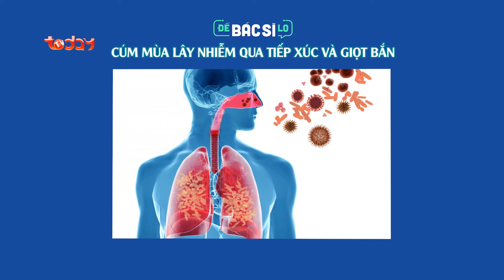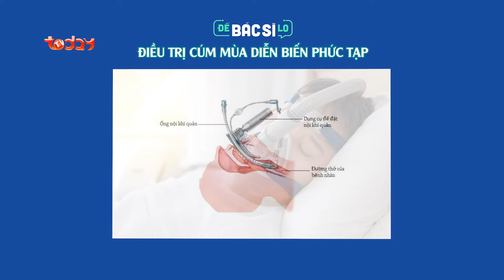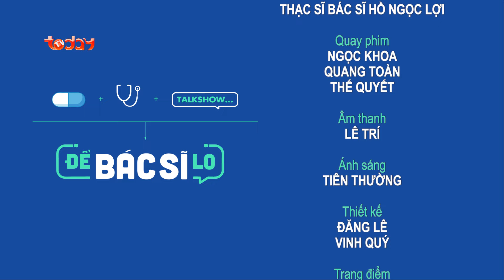Để Bác Sĩ Lo - Tập 22 | CÚM MÙA - 1 CĂN BỆNH PHỔ BIẾN NHƯNG RẤT NGUY HIỂM MÀ BẠN CẦN BIẾT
Có thể thấy mỗi khi thời tiết giao mùa chúng ta lại dễ bị mắc các loại bệnh do vi khuẩn, vi rút gây nên. Và một trong những bệnh thường xuất hiện vào mùa đông xuân, khi cơ thể không đáp ứng được các thay đổi của thời tiết đó chính là Cúm Mùa. Và hầu như mọi người vẫn xem bệnh cúm là bình thường, do chỉ gây hắt hơi sổ mũi rồi khỏi, điều trị ngoại trú tuy nhiên theo các chuyên gia y tế nếu người bệnh không điều trị sớm và đúng cách thì có thể để xảy ra các biến chứng nguy hiểm. Trong đó, nhiều người phải nhập viện điều trị, có những thời điểm quá tải giường bệnh. Và chắc chắn là phòng bệnh hơn chữa bệnh, xin mời quý vị khán giả cùng đến với chương trình Để Bác Sĩ Lo ngày hôm nay để cùng có những hiểu biết đúng đắn về bệnh cúm mùa và đâu là cách phòng tránh căn bệnh này quý vị nha. Và đồng hành cùng chương trình xin giới thiệu ThS Bác sĩ Hồ Ngọc Lợi– Giảng viên Đại học Y Dược Tp. HCM sẽ giúp chúng ta tìm hiểu sâu hơn về vấn đề này.